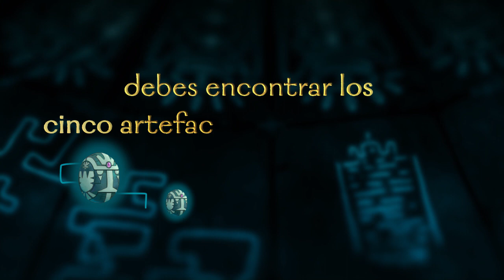El profesor Layton y el legado de los ashalanti - Tráiler (Nintendo 3DS)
Investiga la existencia de una momia viviente en el último caso del profesor Layton. Resuelve más de 500 puzles y viaja por todo el mundo en la aventura más increíble de la saga.